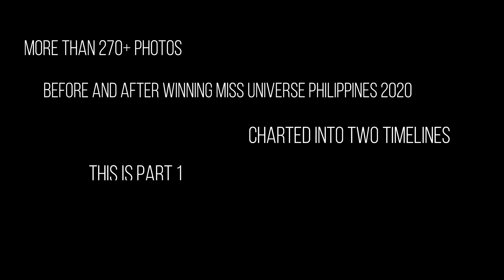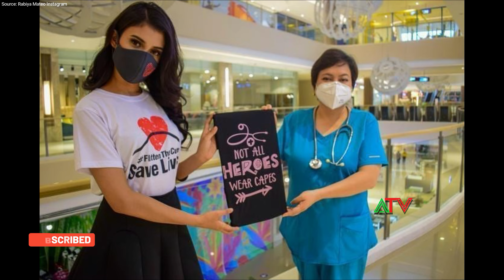Rabiya Mateo Miss Universe Philippines - 270+ Photos Timeline (Part 1)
- Rabiya Mateo's photos timeline before and after winning Miss Universe Philippines 2020
- Celebrating her year long reign as Miss Iloilo 2020 ;)